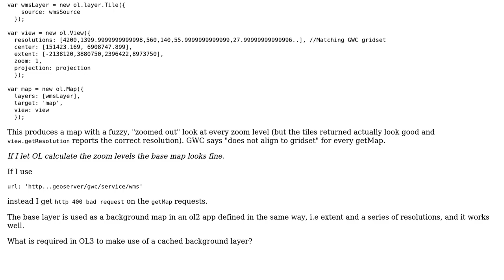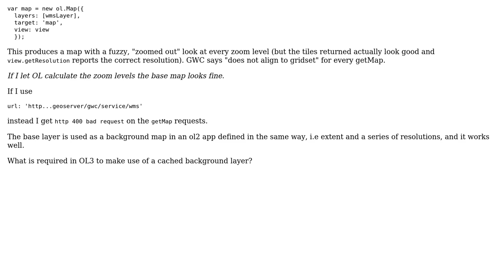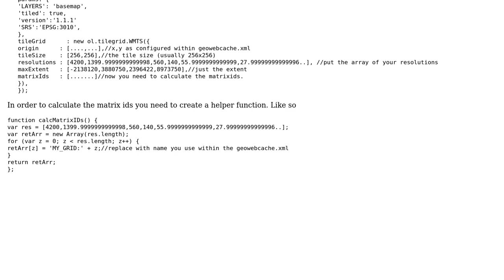GIS: OL3 gwc background layer does not align to gridset, works in OL2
With thanks & praise to God, and with thanks to the many people who have made this project possible! | Content (except music & images) licensed under CC BY-SA | Music | Images & others | With thanks to user pavlos user David I and the Stack Exchange Network Trademarks are property of their respective owners. You are responsible for your own actions.